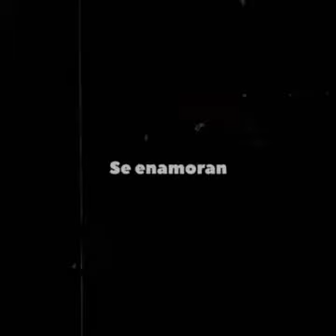DIOS MÍO has que me enamoré !! / 😶 cuando empiezas una relación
Thanks.
✓Videos chéveres
✓Videos sin ocultar
✓Sin sello de agua

Contratos
Publicidad
Negocios o preguntas
Hablar con mi Manager

Video con el celular : iPhone 69